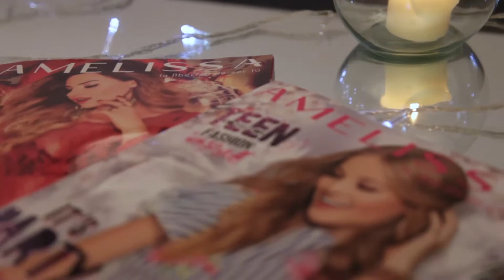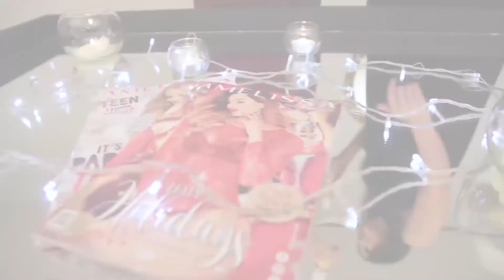Asesoría de Imagen Campaña 18 de 2017